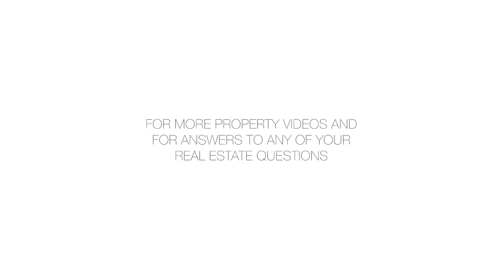8880 Golden Mountain Circle - Boynton Beach, Florida - Arthur LaGreca - 09/24/19 - RX-10561586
8880 Golden Mountain Circle - Boynton Beach, Florida

Alexandra Grande on Lake with professionally landscaped oversized lot. Open floor plan Many Upgrades throughout including Quartz kitchen countertops, Frameless/Seamless Shower Doors with treated surface. Den with barn door easily convertible to 3rd bedroom. Closet system in Master Bedroom and more. Expanded driveway and walkway pavers.Valencia Bay offers the full Active Lifestyle experience with an elegant 33,000 sq ft clubhouse filled with amenities and activities.